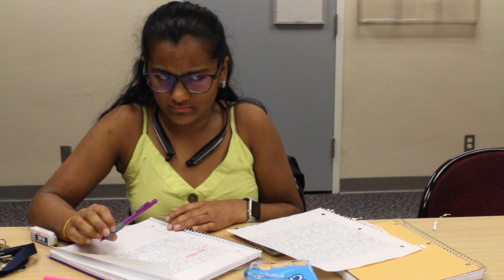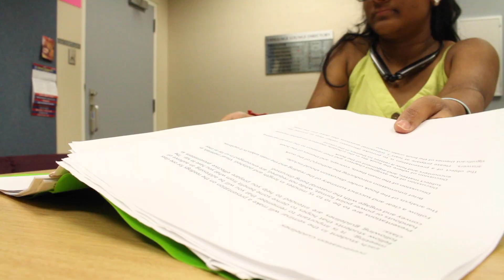Stolen Biscuits: a story by Douglas Adams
This is my recreation of Douglas Adams' FANTASTIC story, made for a Video Art class.

Starring:
Sneha Shrotri
Spencer Barsh